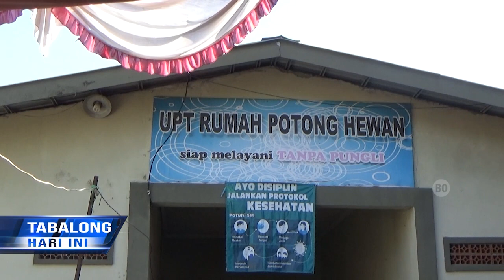Fasilitas Lengkap Dan Kesehatan Terjamin Jadi Alasan Warga Berkurban di RPH